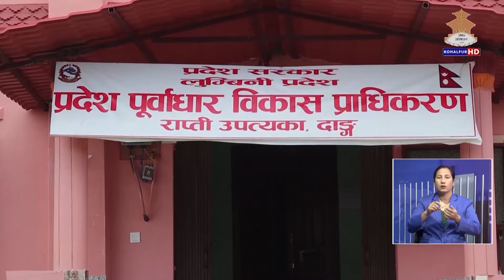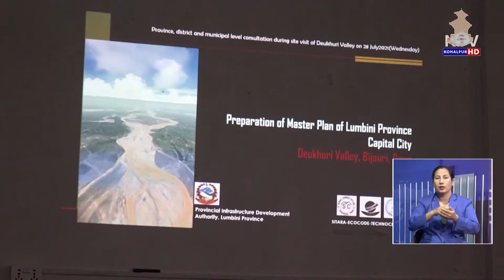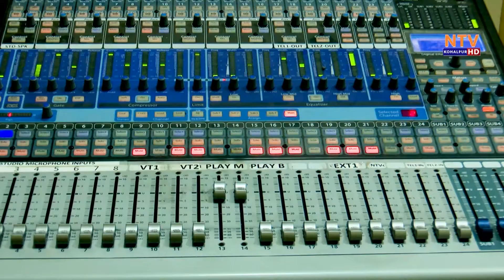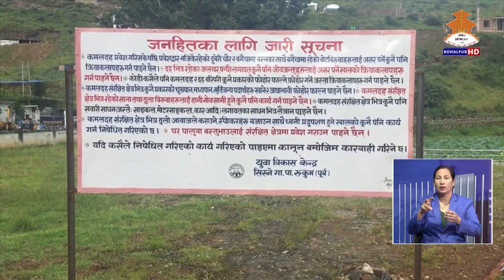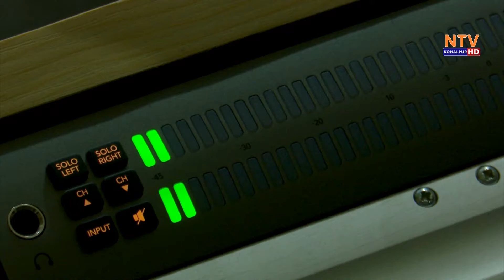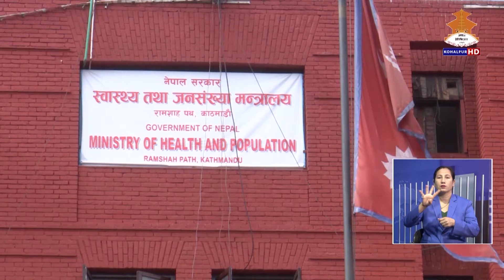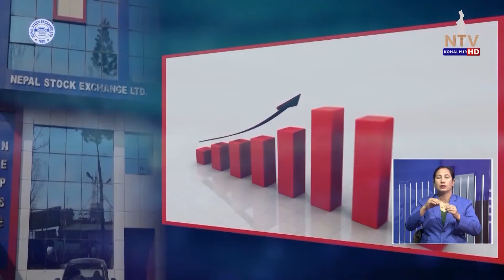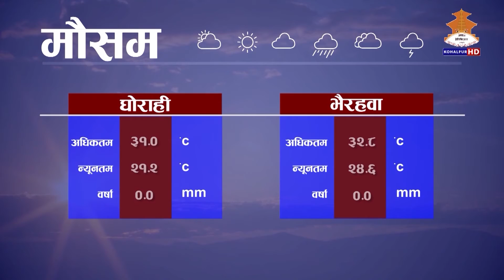NTV KOHALPUR SAMACHAR।। २० गते बुधबार २०७८ असोज ।। एनटिभी कोहलपुर समाचार ।।7 PM NEWS